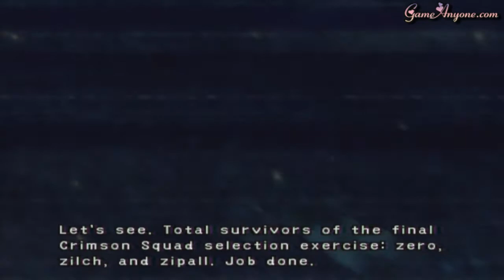Let's Play - Final Fantasy X-2 [PS2][HD] - Part 39: Taking Back What's Ours!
Time to take back what is rightfully ours!